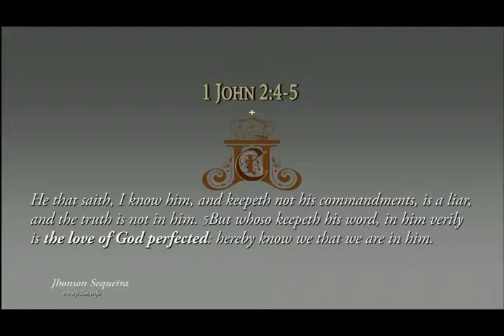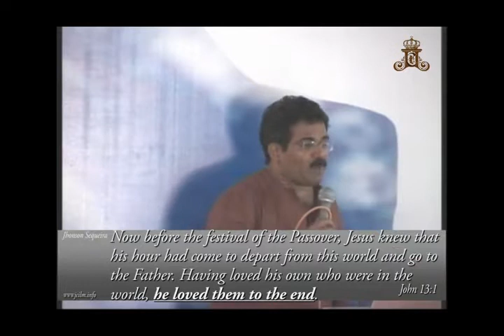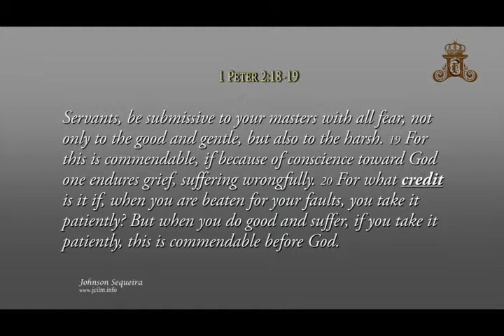The Forgiving Love of The Father I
Johnson Sequeira
Divine Healing Retreat Center